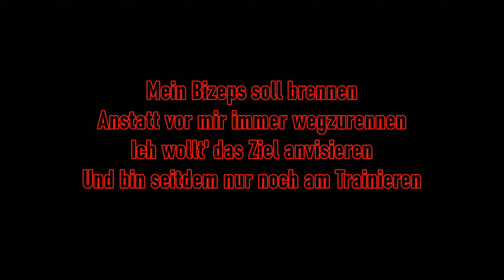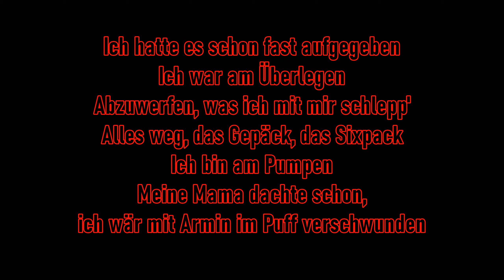PT - Mein Bizeps brennt (Cover)